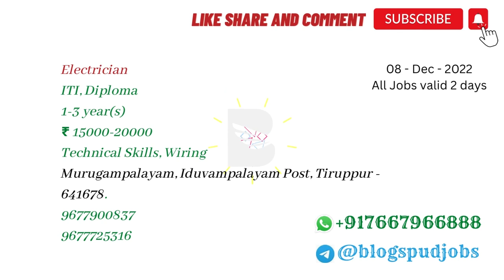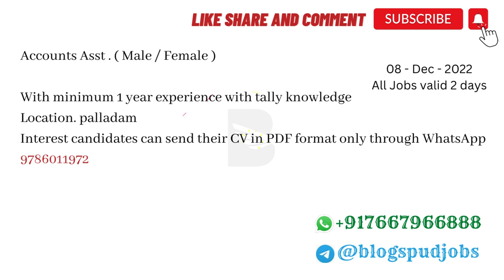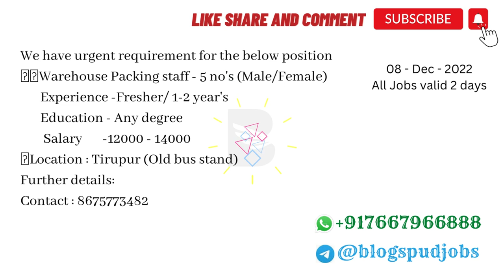Tirupur Jobs | Jobs in Tirupur | Today Job Openings Tirupur 09-Dec - 2022